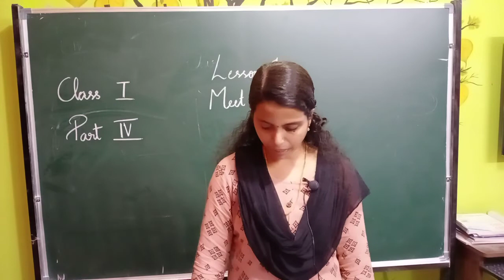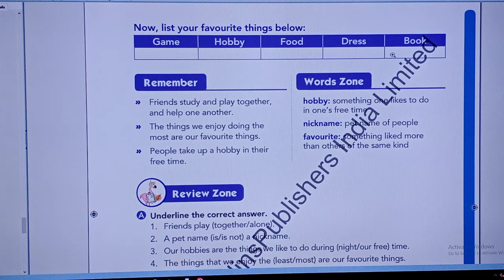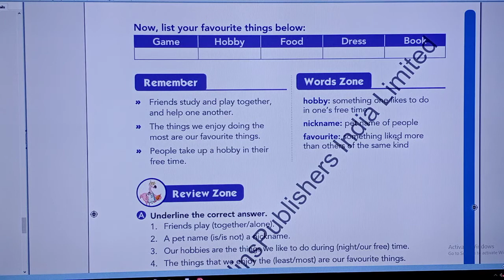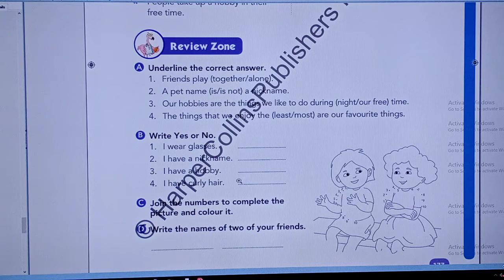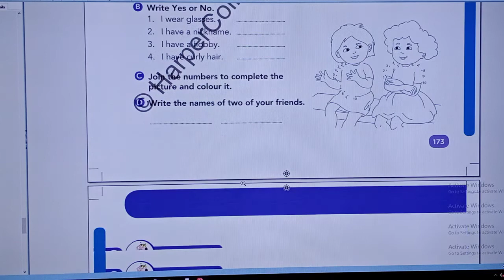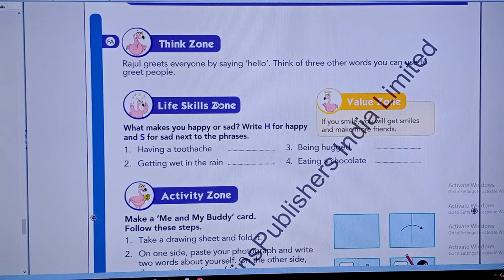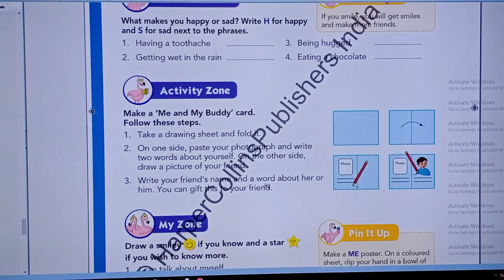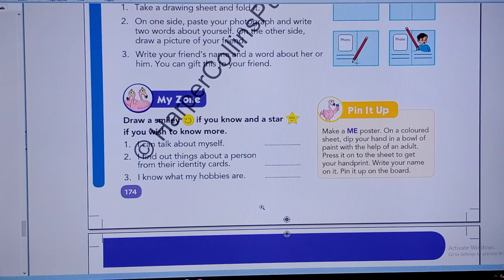EVS STD 1 Part 4